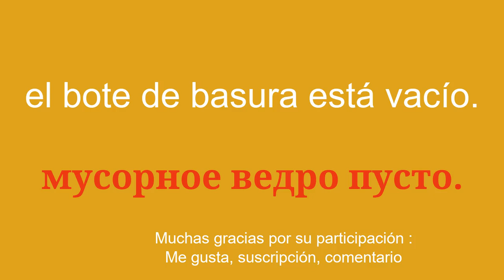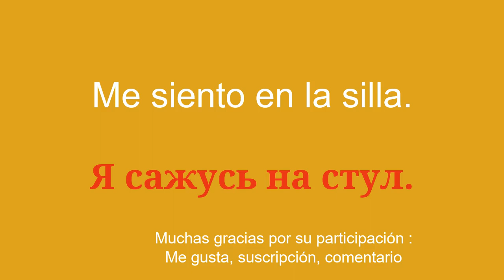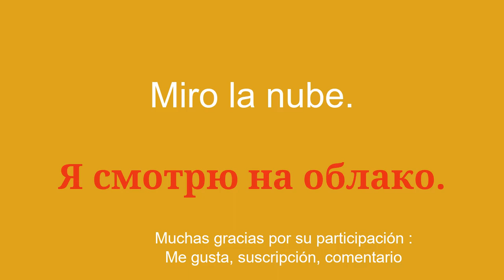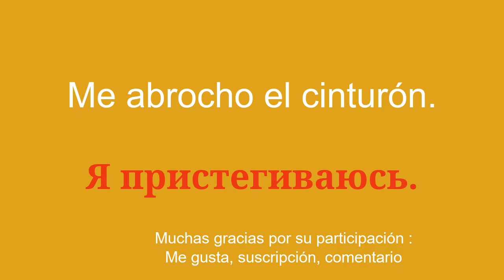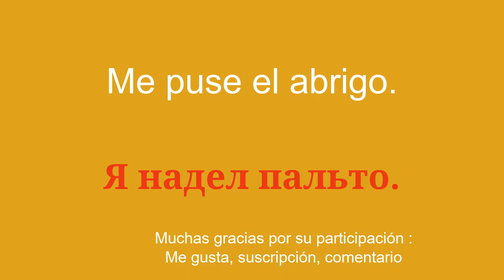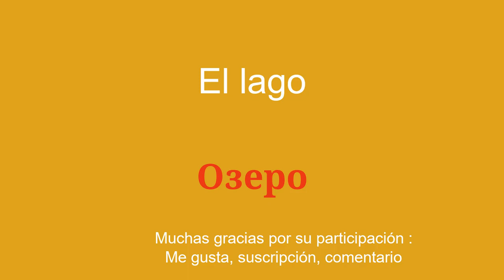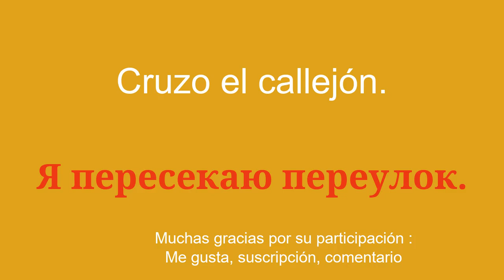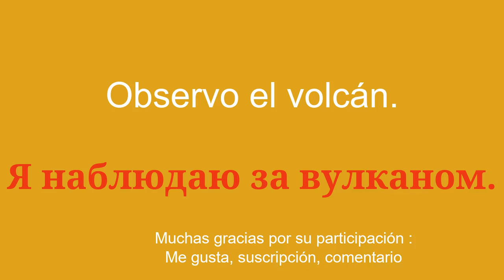8 minutos para aprender ruso fácil y rápido